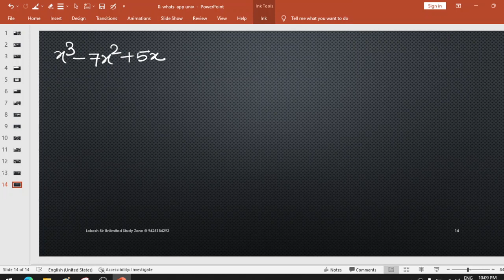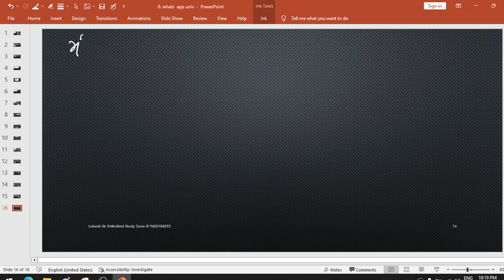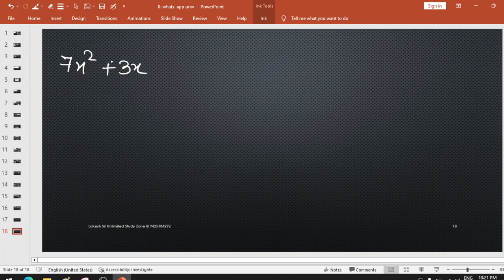quadratic equation reciprocal roots for comp exam jee nda tgt pgt